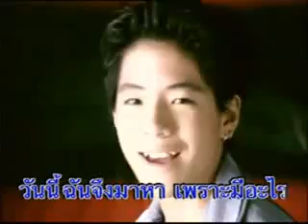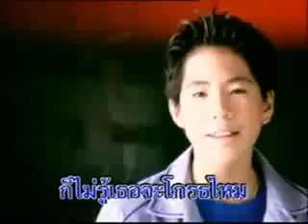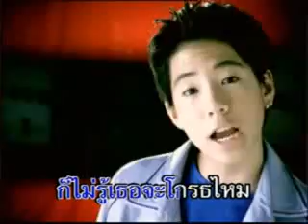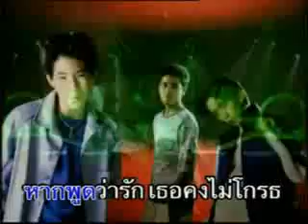เธอคงไม่โกรธ ไจแอนท์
เพลง เธอคงไม่โกรธ
ศิลปิน ไจแอนท์
อัลบั้ม ก่อกวนความสงบ
พ.ศ.2542